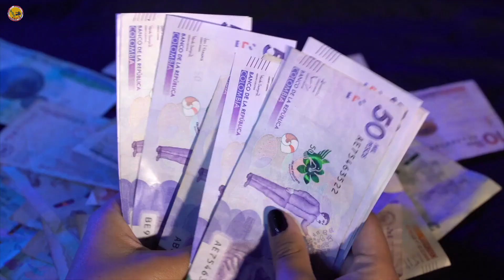DNP aprueba Conpes que protege la propiedad intelectual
VÍA: LEA NOTI 7 / 9:35 AM